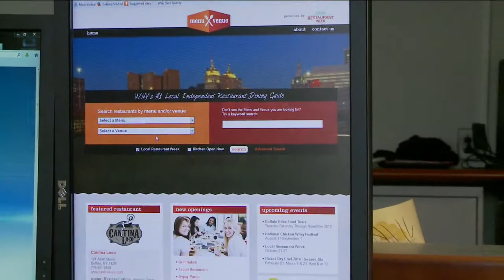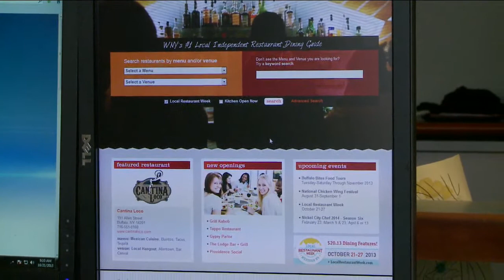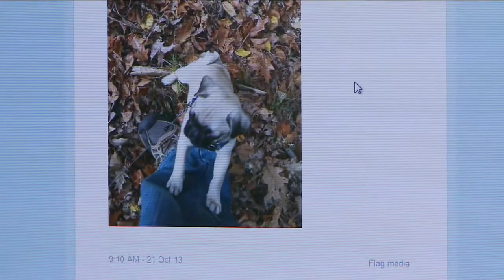Monday's dot com check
Rachael Ray offers simple solutions for everyday issues.